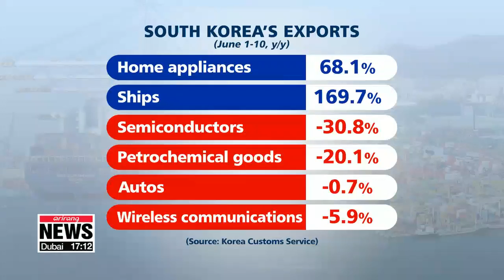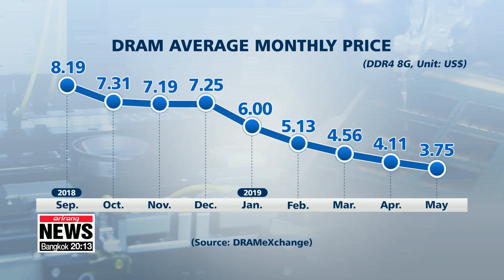S. Korea's exports fall 16.6% y/y to US$ 10.3 bil. in first 10 days of June: Data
6월 1∼10일 수출 16.6% 감소…반도체 30.8%↓

The nation's exports plunged by more than 16 percent on-year in the first ten days of June.
Slowing demand for semiconductors can be seen as a key contributing factor.
Kim Hyesung breaks down the digits for us.
South Korea's exports between June 1st and June 10th fell 16-point-six percent on-year to a little over 10 billion U.S. dollars.
Data from the Korea Customs Service on Tuesday shows chip exports, which account for around a fifth of Korea's total exports, plunged nearly 31 percent.
Shipments of home appliances and ships went up, but other major exports, including petrochemical goods and autos all dropped.
Exports to China, South Korea's number one trading partner, shrank 27 percent on-year.
And shipments to the U.S., the EU, Japan and the Middle East also dropped.
Korea's imports fell 11 percent to 12-point-five billion dollars, leading to a trade deficit of two billion dollars.
"Korea's exports fell on slowing global growth. Chip exports, in particular, dropped mainly due to falling chip prices. But as the U.S.-China trade spat escalates and the Trump Administration's ban on Huawei continues to spread, it looks like chip demand is unlikely to pick up as IT companies are cutting or postponing investment."
Already, the average price of DRAM chips, a type of memory chip used in PCs and servers, fell six percent on-month to three-point-seven U.S. dollars in May, about half the price of their historic high recorded last September.
But slowing demand is likely to further drive down prices, with global market research company DRAMeXchange forecasting a price fall of over 10 percent in both the third quarter and the fourth quarter.
South Korea's exports have fallen on-year for six straight months, since last December.
With first 10 days of June showing a double digit fall in exports, it is highly likely that they will fall for a seventh straight month.